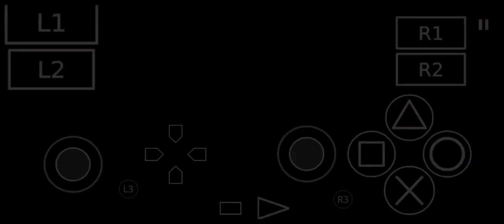Dynasty Warrior 6 - Lu Xun | Musou Mode Stage 4 Battle of Yi Ling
Cheat use :
- Infinite Health
- Infinite Musou
- Damage ++
- Movement Speed

AetherSX2 android.